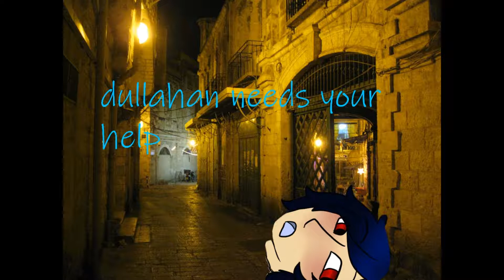A Dullahan needs your help (ASMR)